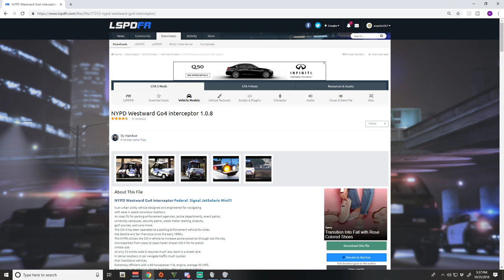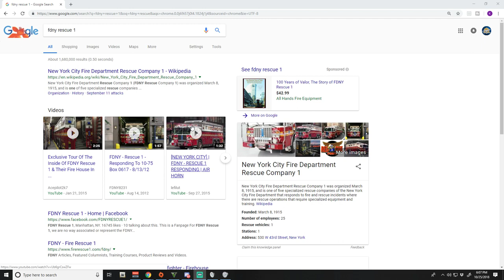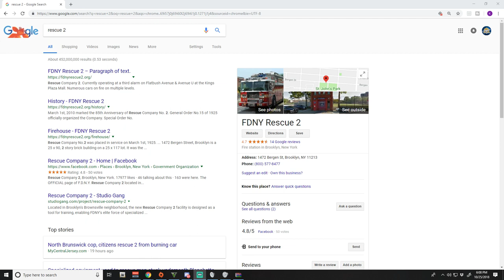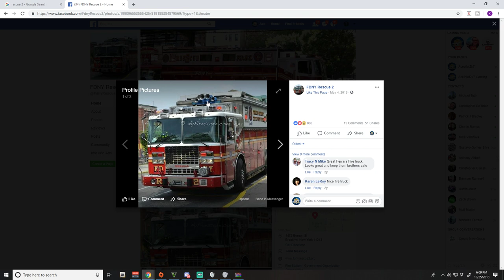GTA 5 LSPDFR EMS #35 | Play As A Paramedic Mod | Breast Cancer Awareness Ambulance